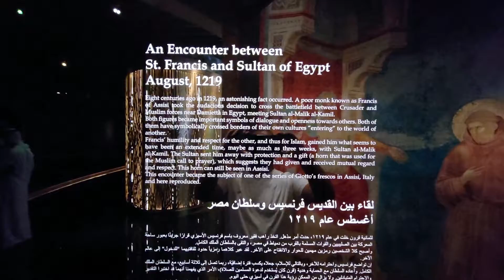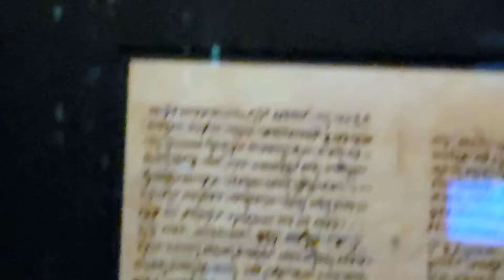Dubai expo 2020 (2021) - Holy See / Vatican City 🇻🇦